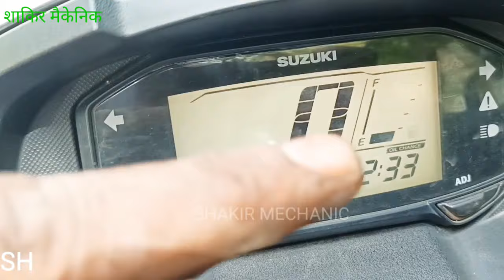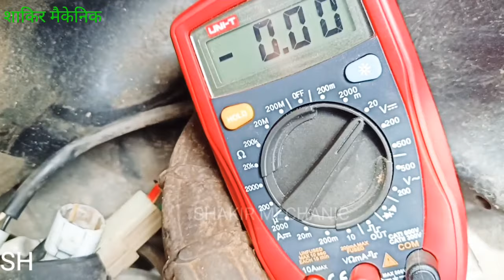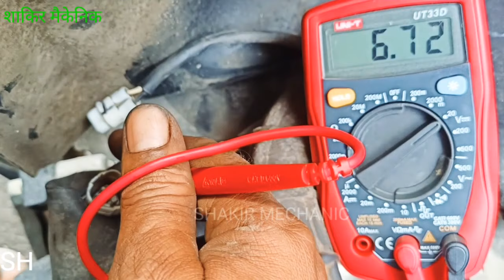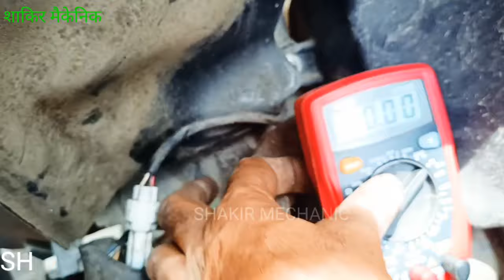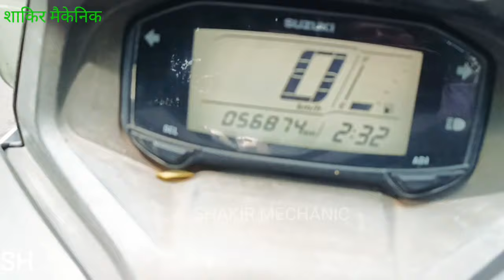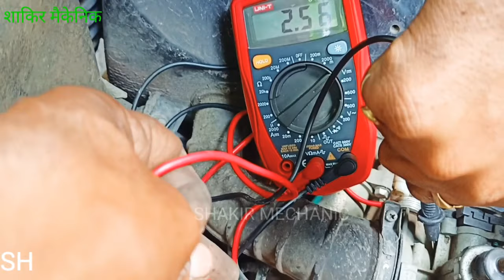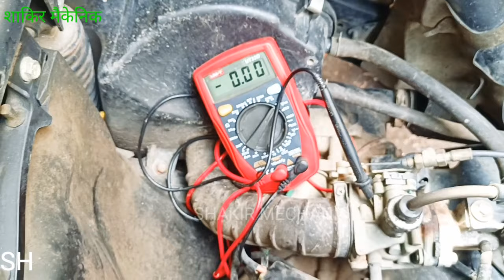how to check speed meter if not working in Suzuki burgman,bs6 and bs4 problem solution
अगर Suzuki burgman, bs6 और bs4 समस्या समाधान में काम नहीं कर रहा है तो स्पीड मीटर कैसे चेक करें?

speedmetreproblem